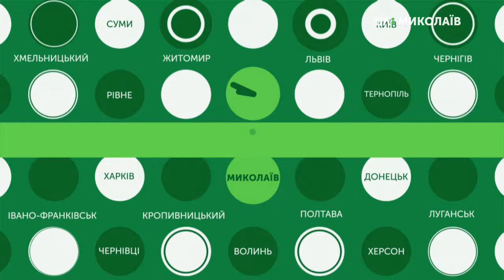14.06.2019. Новини. 08:30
Новини
Інформаційна картина дня (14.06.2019) поглядом кореспондентів телеканалу UA: Миколаїв (випуск новин — 08:30):
- 150 десантників приводнились в акваторію Південного Бугу;
- Вихованка Южноукраїнського тенісу програла 69 ракетці світу.